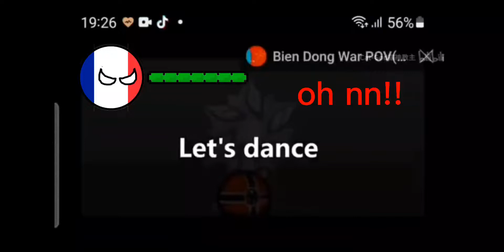germany vs france